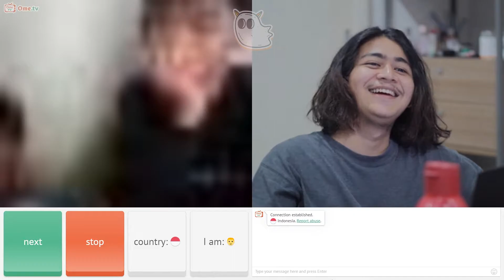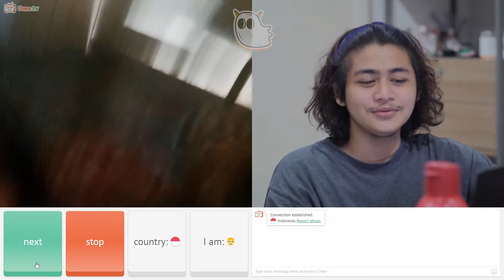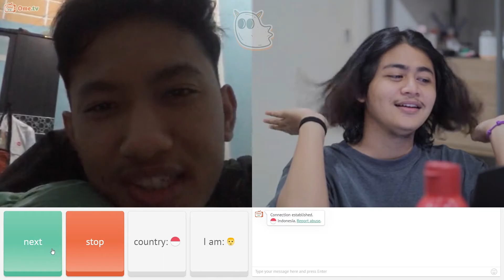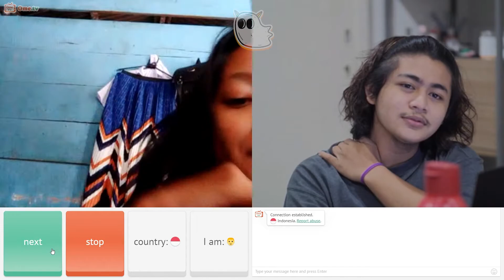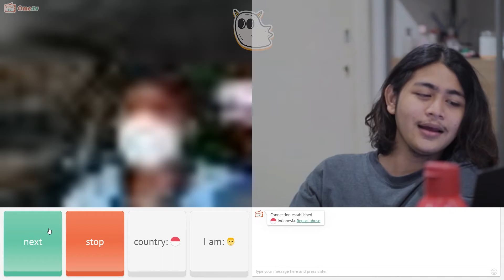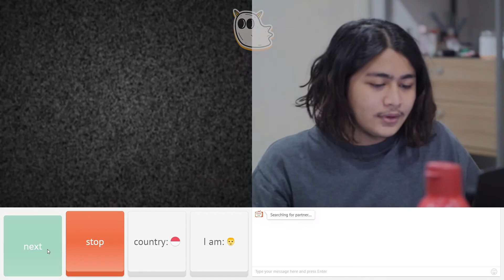ADA PALKON !!!! - OME TV INDONESIA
Halo teman teman selamat datang di INSIDEBIA, kita seru2an ya disini.
Kali ini ditemani oleh Mas Jo bakalan main OME TV.

HAPPY WATCHING !

Insidebia Official Channel

Selamat, kalian adalah orang-orang terpilih yang berhasil membaca deskripsi sampai selesai. Semoga sukses!